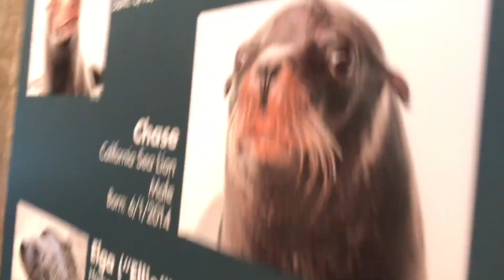Aquarium field trip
The best moment for me was seeing the dancing bird getting its groove on.